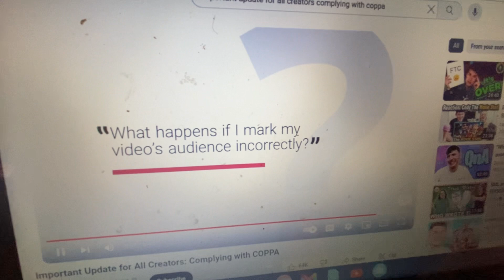What is my content